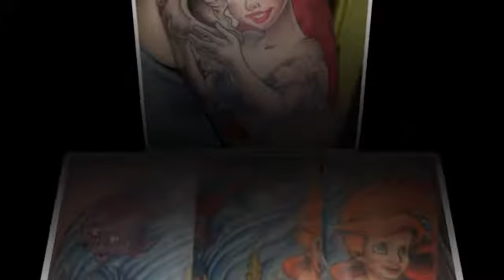Mermaid Tattoo Designs